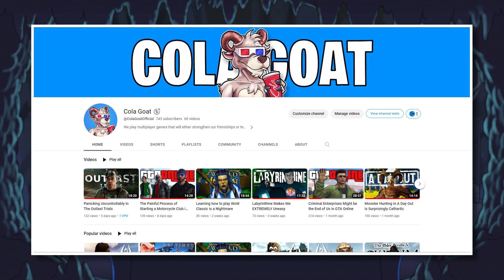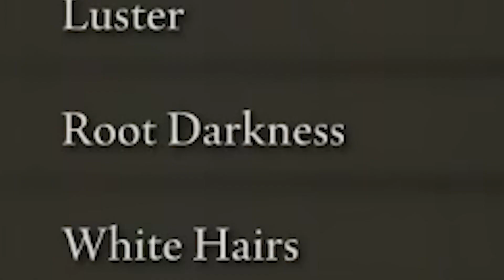Elden Ring with friends was definitely a bad idea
Elden Ring Multiplayer has no idea what it's in for. My first time playing a Souls game is probably going to go something like , this game is easy...I am in over my head...yep this was a mistake.

Everyone in the Video:
LoganTheHuman
VanDagylon
BigBoyBub